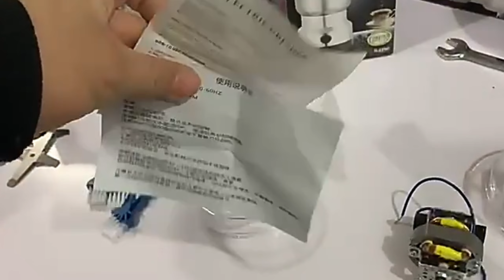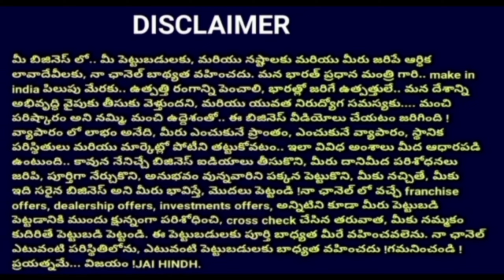Amazing Small Business Ideas 💡 డైలీ 6000/- నెలకు 180000/-